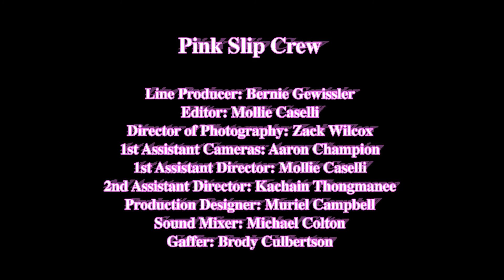Pink Slip- Part 13 - Red Carpet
In a down economy Max (Michael Adam Hamilton) and Joey (Jason Ellefson) have run out of ideas until they discover that Senior Housing is cheap...it all works until Max falls for fashionista Suzie...will she find out he's been impersonating the little old lady she adores.